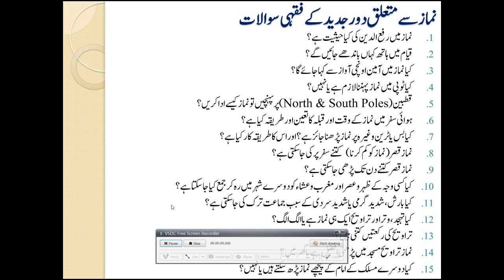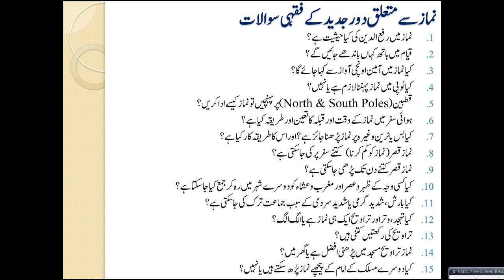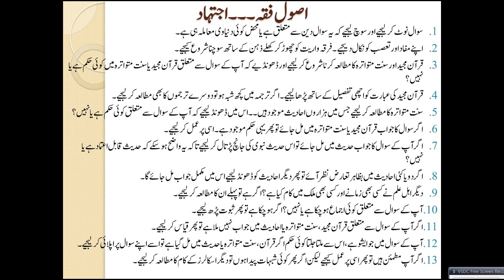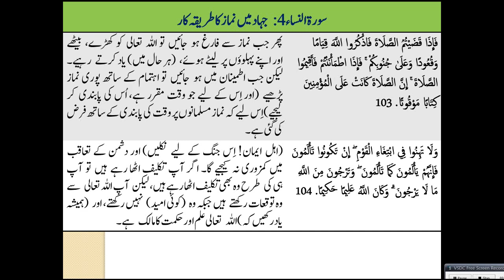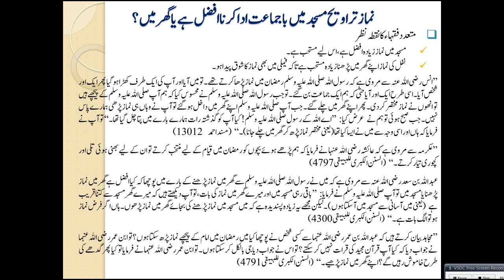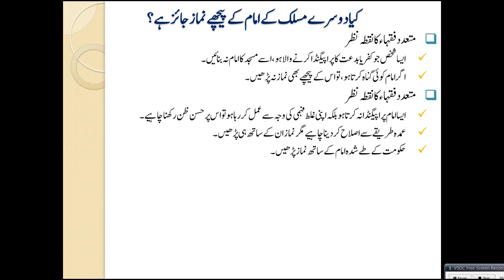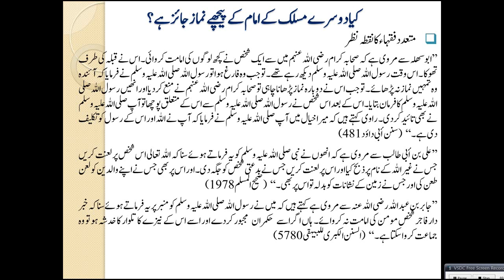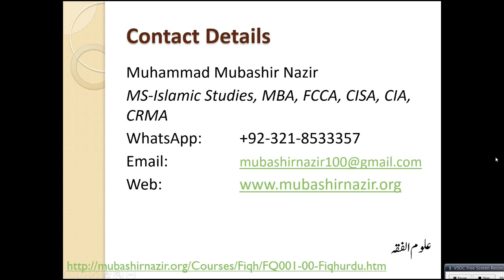Islamic Studies Program - FQ66-Prayer Questions - Travel Prayer, Taravih vs Tahajud